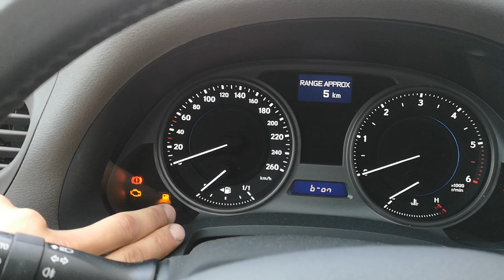Lexus Is250 - How to disable seat belt warning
How to turn off seat belts beeping on Lexus is250 is220d is250 isf

How to Disable Seat Belt Alarm